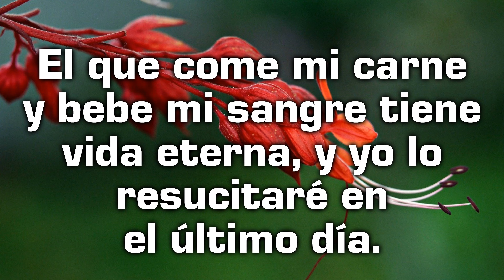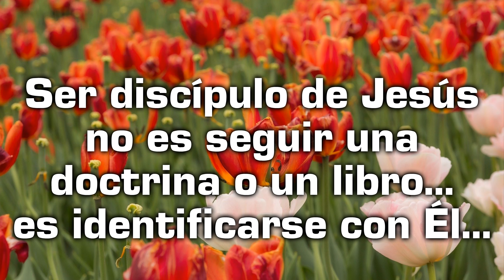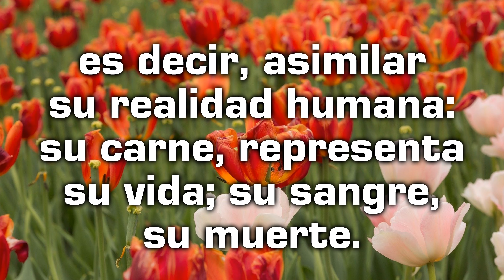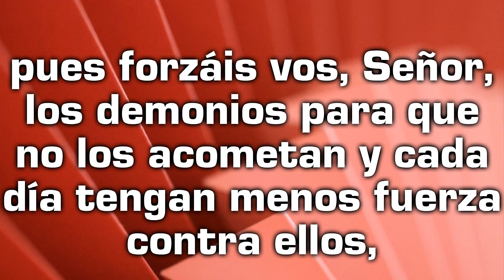Reflexión desde el Evangelio de hoy con un texto de Teresa de Jesús - Viernes 28 de abril 2023